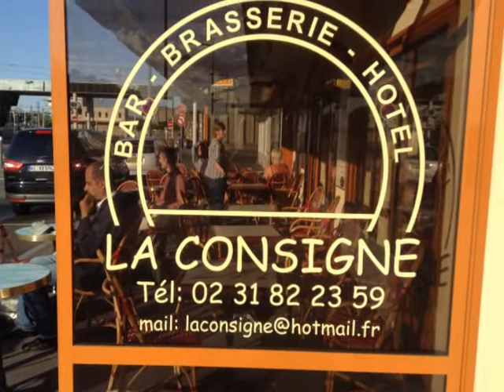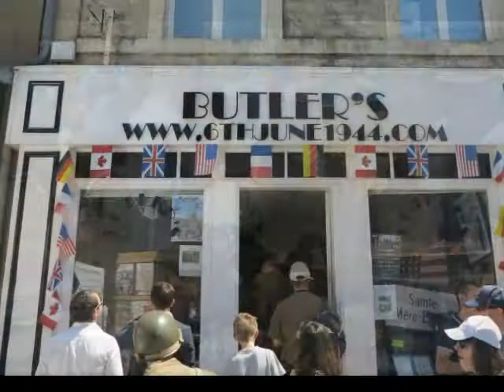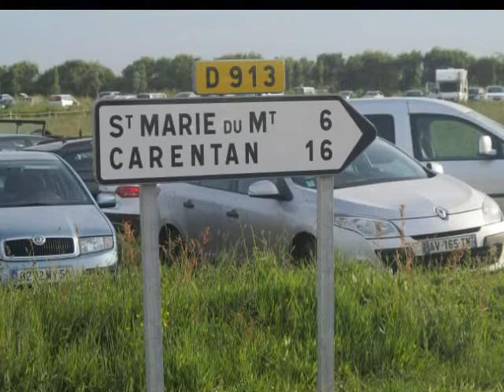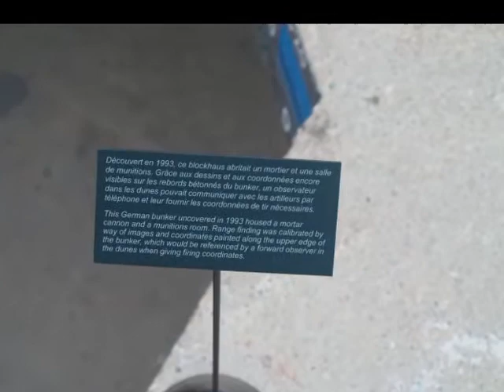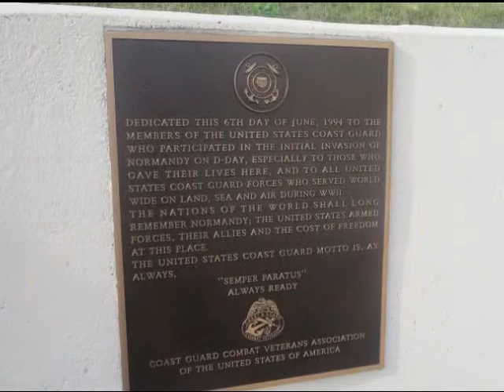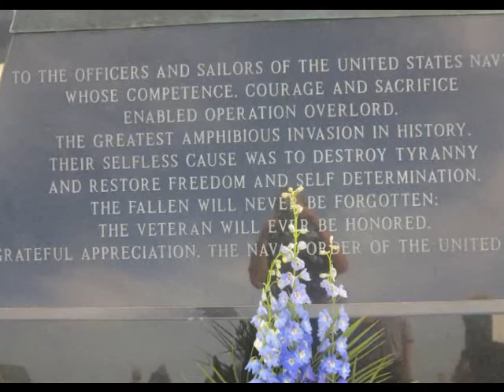NORMANDY - UTAH BEACH SLIDESHOW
NORMANDY - JUNE 6TH 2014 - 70 YEARS LATER